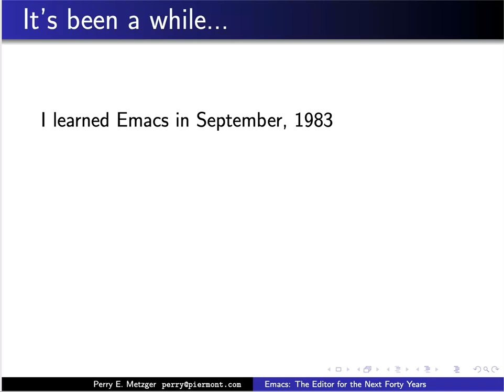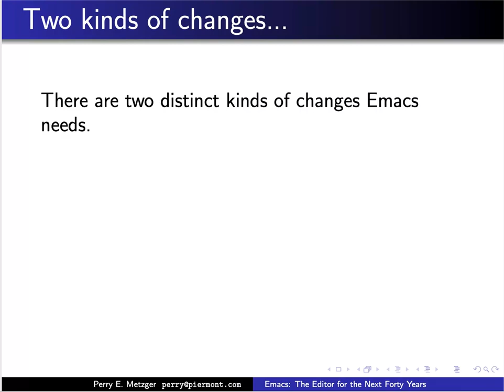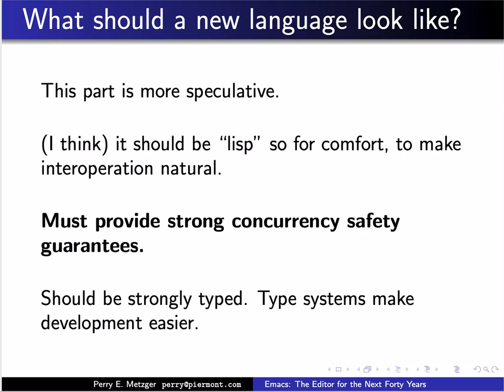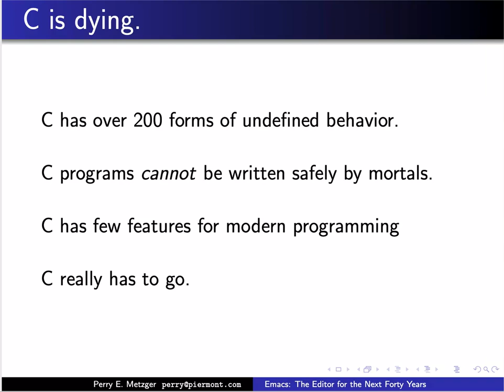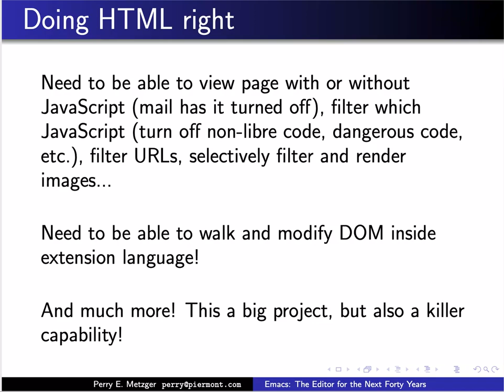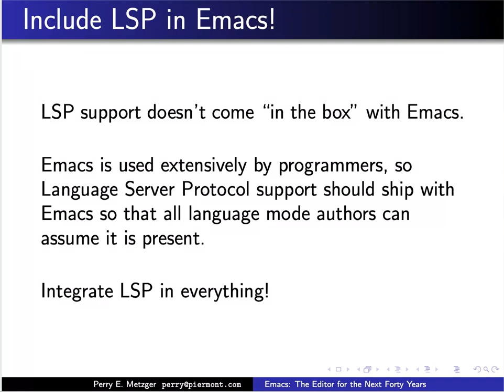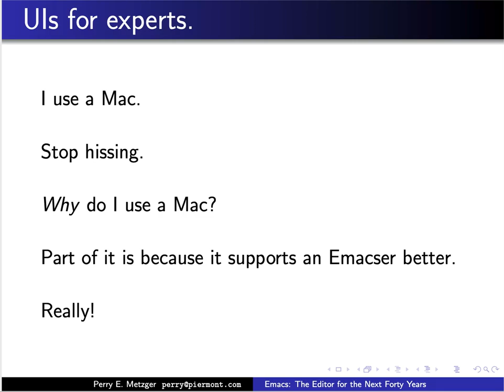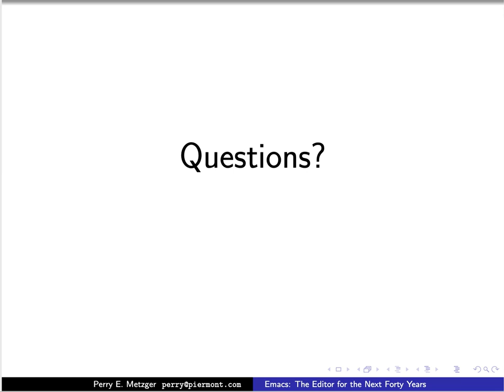EmacsConf 2019 - 26a - Emacs: The Editor for the Next Forty Years - Perry E. Metzger (pmetzger)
Notes from pad:
  • parallel/concurrent code is critical for future
  • "so far, only Rust has a good story on concurrency"
  • "C is dying"
    • "C cannot be written safely by mortals"
  • "C has to go"
  • Current language slows down Emacs evolution
  • Incrementally replace C with Rust
  • displaying not-text
    • currently, can't render web pages properly
    • native PDF rendering
  • HTML done right is complicated: security/privacy features
  • proper rendering of HTML is crucial for Emacs future
    • emails, …
  • Debug Adapter Protocol
  • Emacs should be more like an operating system
  • better Email experience
    • IMAP
  • PIM integration
    • view Org or Markdown as rendered?
  • Issue: Org is separate from Emacs
    • needs to be pervasively integrated?
  • better chat clients
    • instead of Slack, Discord, …
  • rendering of web widgets (video, …)
  • Hacker-friendly user interface
    • Emacs bindings everywhere!
    • macOS vs. KDE/Gnome
  • Using emacs for everything
  • everything should feel like Emacs
  • bad
  • keyboard design/layout
  • priority
    1. HTML rendering
    3. modern email, PIM, …
    4. concurrency model + future extension language
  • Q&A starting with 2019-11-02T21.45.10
    • Web rendering and daily updates
    • Future non-programmers as Emacs users
    • JavaScript-intense sources and Emacs support
    • default Emacs config to help new users
    • Is Rust also a candidate to replace Elisp or just C? No, just C.
    • Running Emacs within a browser
    • Mobile Emacs
      • Emacs in Rust
      • lovely but no user-basis and therefore bad situation
      • better to use it from inside and not as a fork
    • Long-term competitors except vim